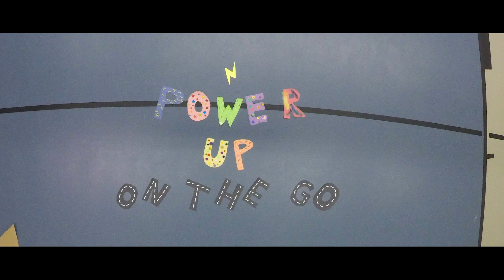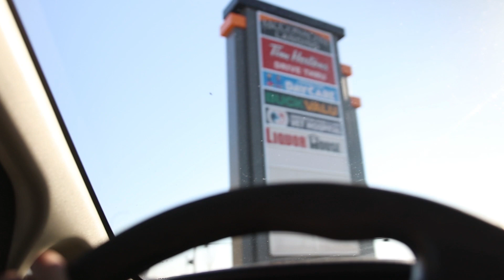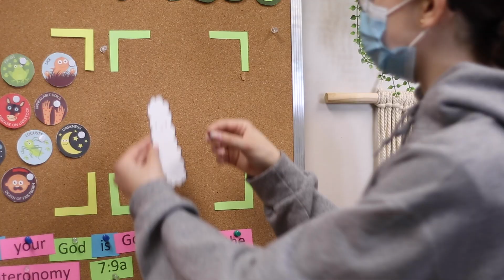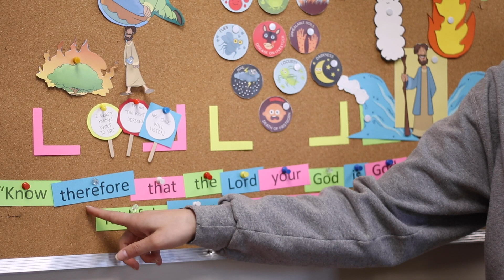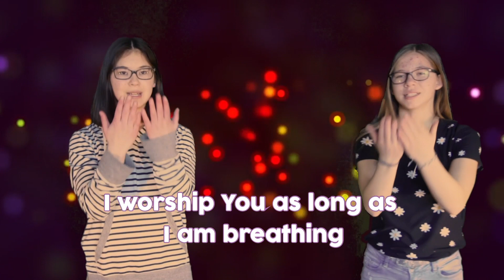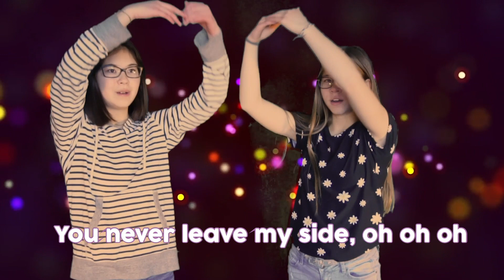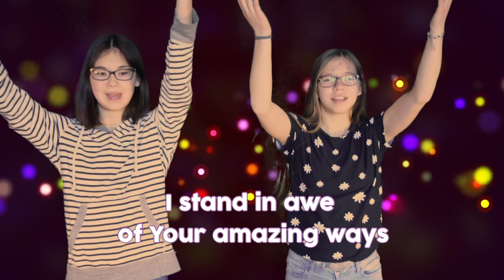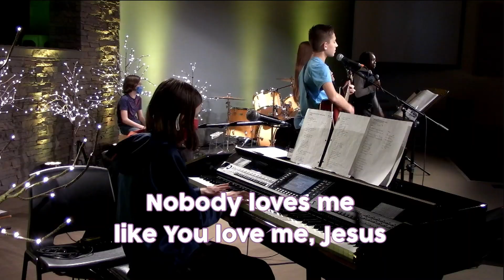Episode 13: Service Dog in Mall - Children's Christian Ministry [PowerUp On The Go!]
Doc Still can't get his time machine to work and Andrew shares his latest vlog with us!  Miss Ameris takes a stroll with a real life service dog and wraps up the story of Moses!

Steele Heights Baptist Church

Credits:

“Nobody Loves Me Like You” words and music by Ed Cash and Scott Cash

Small Family Theme
“Kindergarten” by Adam Vitovsky
CC License

Questions with curly music

 (Prod. Riddiman)